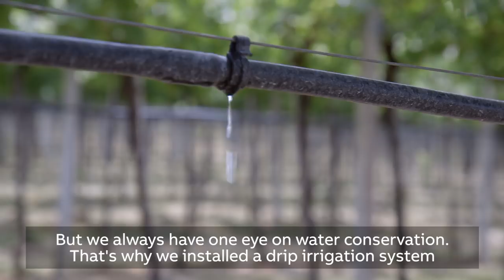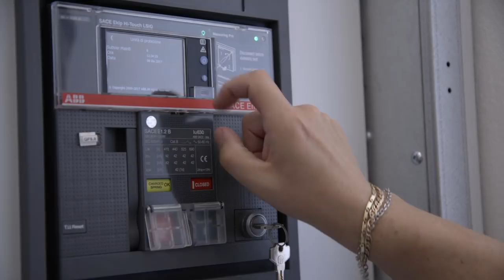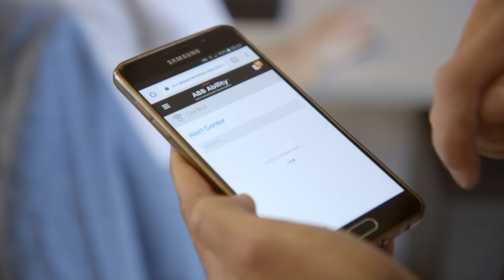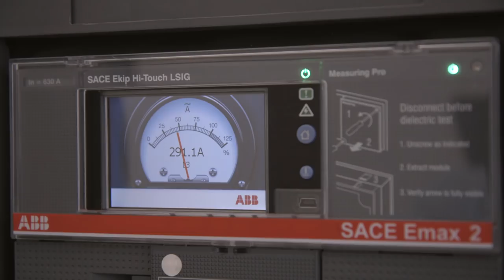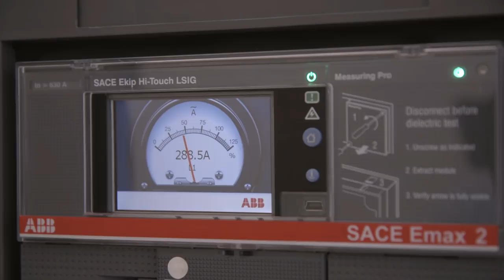Italian water utility goes digital with ABB Ability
In the winemaking countryside of the Valpolicella in Italy, water management is a key issue. The local water utility, the Consorzio di Bonifica Veronese, has now found a way to cut operational costs in its plants by up to 30 percent – thanks to the ABB Ability™ Electrical Distribution Control System.